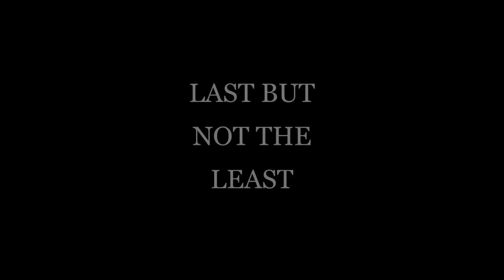EPISODE-1 WINNER !!!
WINNER SPECIAL ...